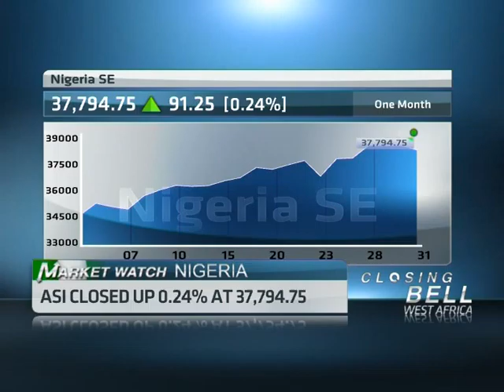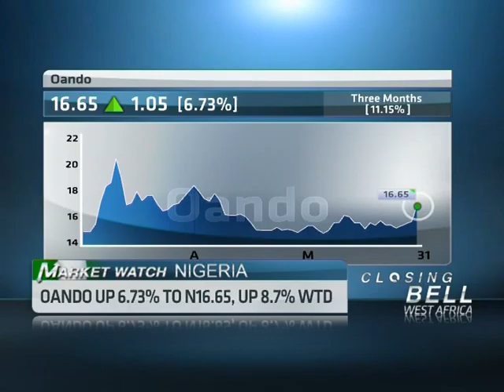Nigeria: ASI up 0.58% at 37794.75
ABN's Onyi Sunday reviews the Nigerian equity market with Babajide Solanke, Analyst, Research and Strategy FSDH Merchant Bank.